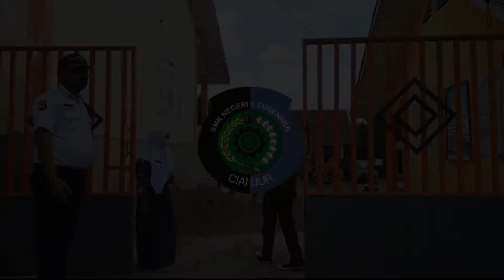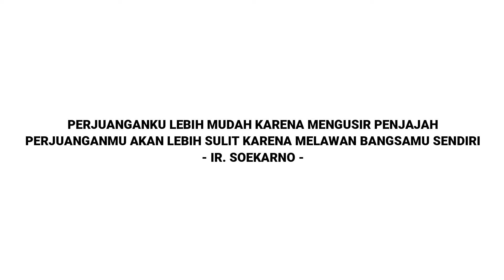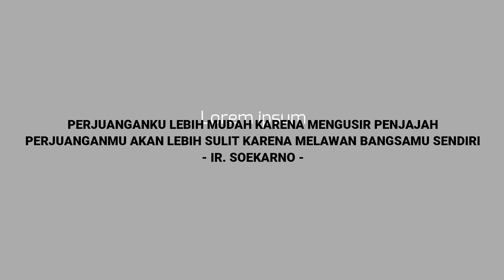HARI PAHLAWAN TAHUN 2021, SMK NEGERI 1 CUGENANG